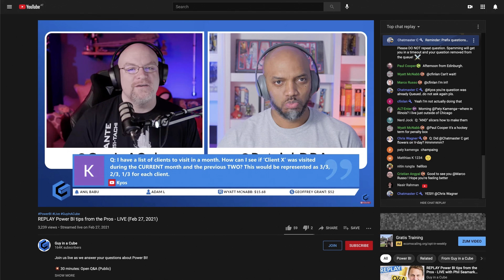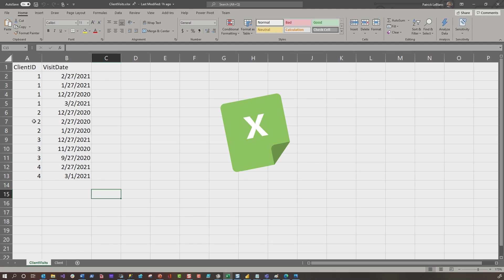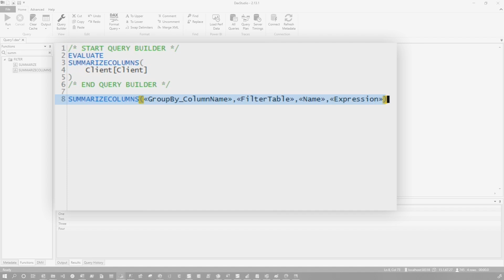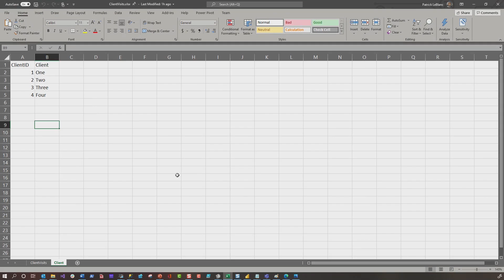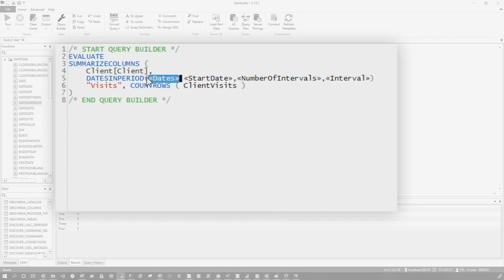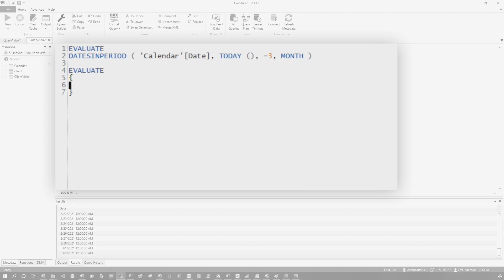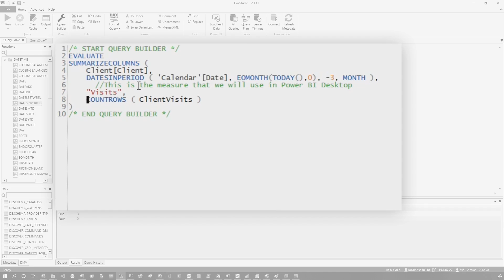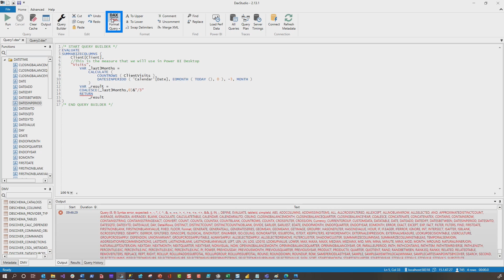TAME the the beast that is DAX in Power BI (aka how to learn DAX)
We know that DAX, in Power BI, can be intimidating. We've been there. Patrick shows you how you can learn DAX using what you have available today and TAME the beast that is DAX!